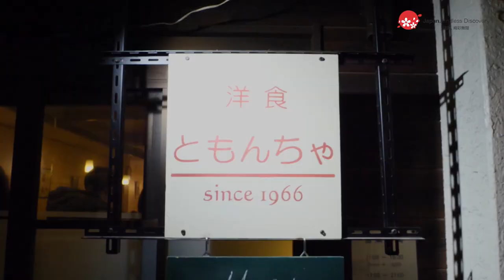參觀國寶、體驗茶道、入住時尚飯店 I 西日本五日遊 Day 4